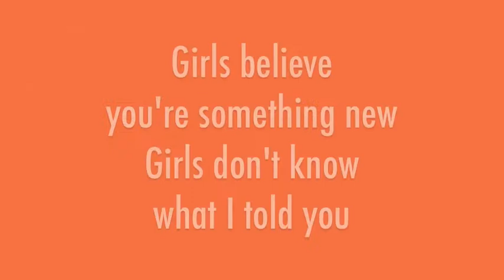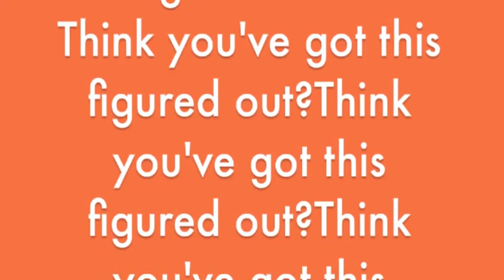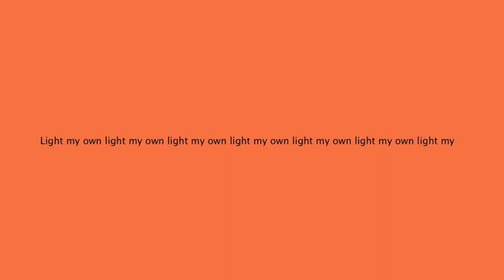The Swear - Gold and Hymns and Hell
The Swear "Gold and Hymns and Hell" from Gold and Hymns and Hell